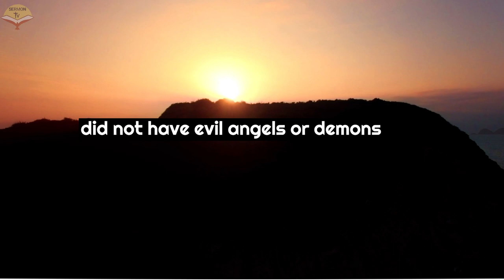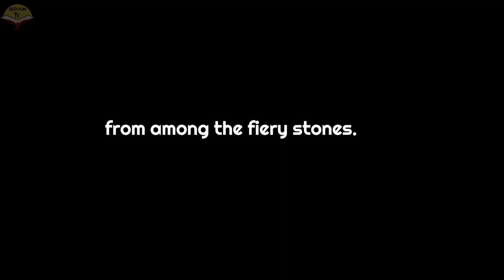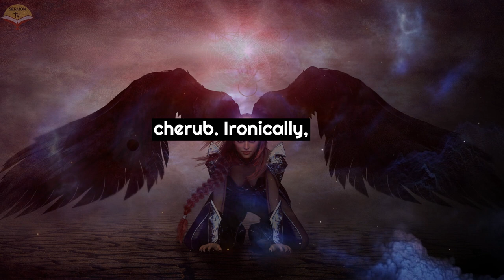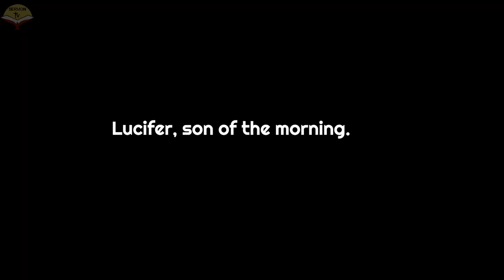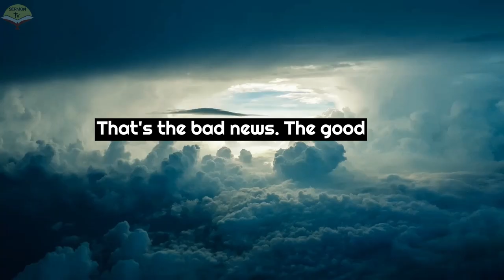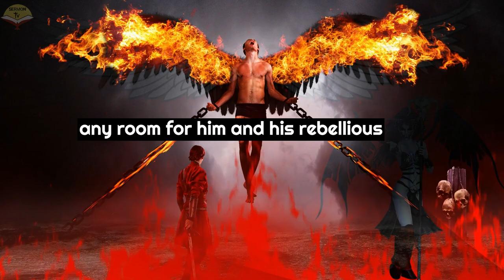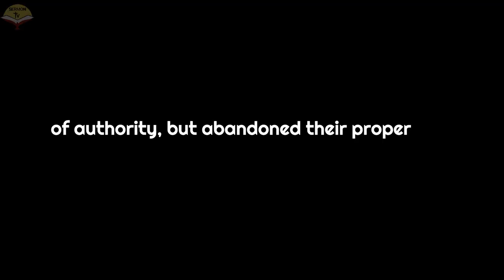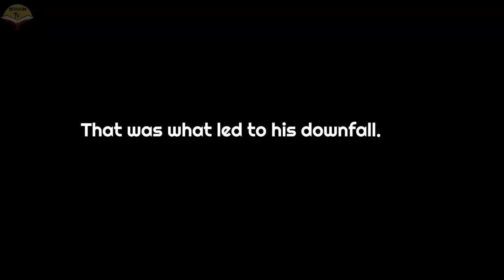LUCIFER - A GREAT GUARDIAN ANGEL | Deep Secrets Of angel | lucifer evil angel facts #2023